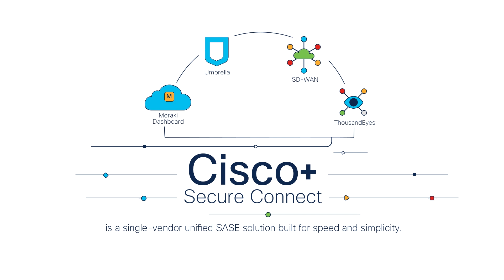Cisco+ Secure Connect display -No sound